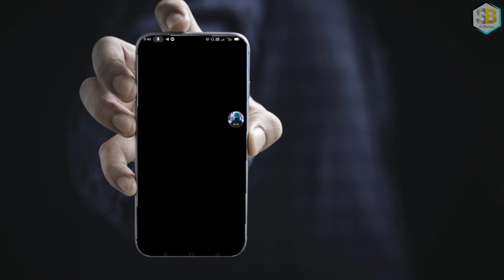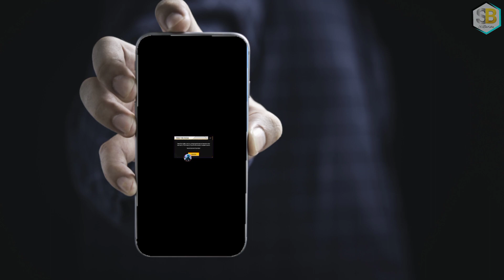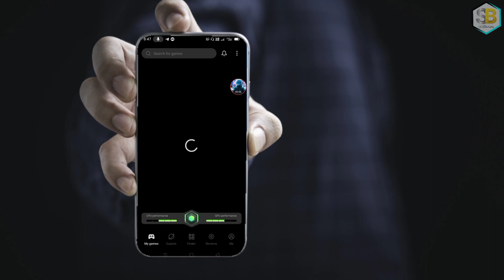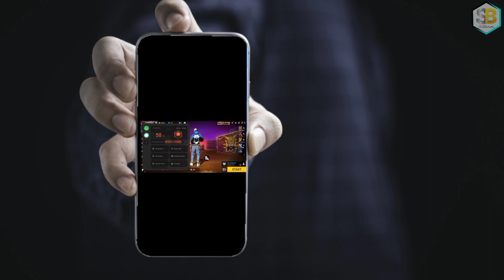Game space not working in game play time || How to Solve game space not working problem...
Update  link

New Game space Update version available work all android device Oppo, Realme, vivo,redmi,poco,lava, Lenovo, sumsung, Asus & others device support

Game space not installed kaise thik kar na hai to is video dek ligiye

1. Game space new version
2. game Space booster New features
3. game booster
4. game space voice changer
5. game space features add
6. game space kaise update kare
7.New version game space is work from all Android device
8.new features voice changer work
9.new look.new version